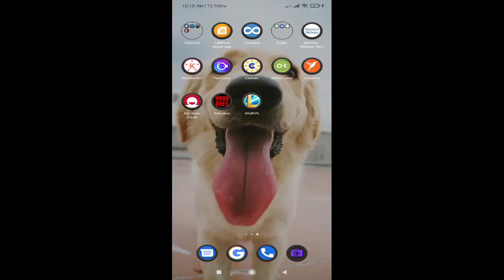LEAGUE OF LEGENDS (misconfigured) HELP!!!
please comment how can I fix this...